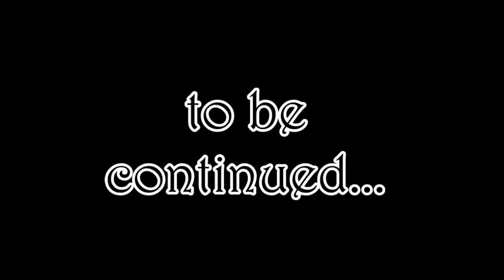Final Fantasy VII :: Ep 35 :: Back in Gold Saucer